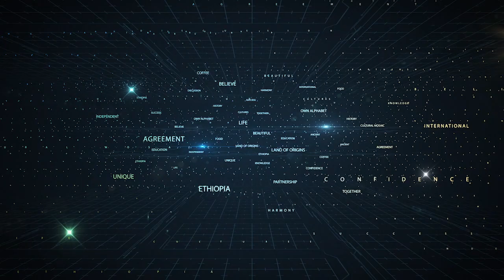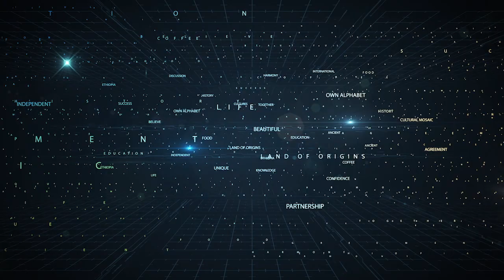Ethiopian Digest in Conversation with Mel Tewahade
Ethiopian Digest የሕዝብ ድምጽ የሆነ ሚዲያ ሲሆን በኢትዮጵያ ሚዲያ ውስጥ  የረዥም ዓመታት ልምድ ባላቸው ባለሙያዎች የሚዘጋጅ፤ ወቅታዊና አገራዊ ጉዳዮች በብስለት የሚተነተኑበት፣ ዜና ትንታኔዎች የሚመለከታቸውን አካላት በማናገር የሚቀርቡበት፣ ነፃ ሃሳቦች የሚንጸባረቁበት፥ ማሕበራዊ፣ ፖለቲካዊና ኢኮኖሚያዊ ነገሮቻችን በአግባቡ የሚፈተሹበት ሚዲያ ነው !